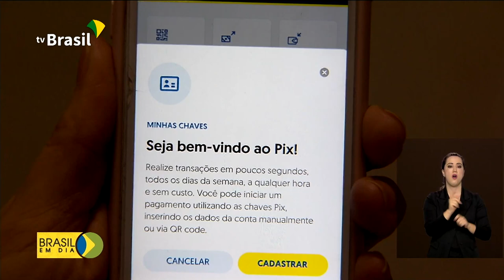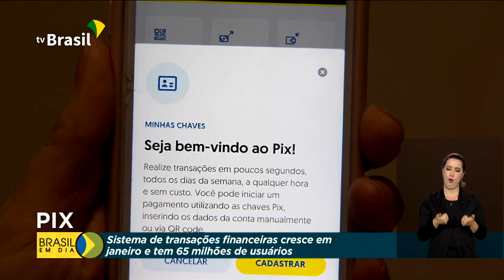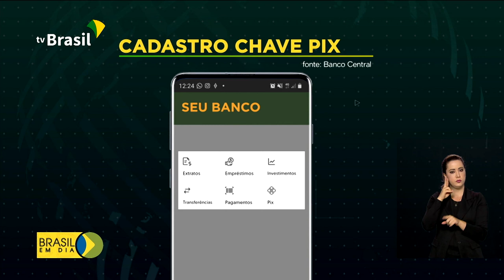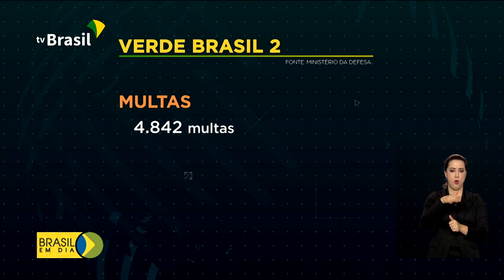Brasil em Dia - 15 de fevereiro de 2021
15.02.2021 - Governo encaminha ao Congresso projeto de lei que altera cobrança de ICMS sobre combustíveis. Ministro da Economia discute retomada do Auxílio Emergencial com presidentes da Câmara e do Senado. E PIX alcança 65 milhões de usuários.